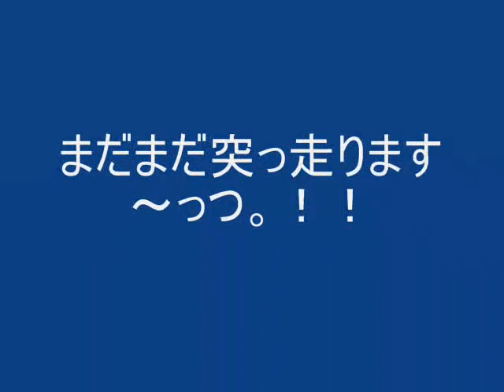おいっつ。そんな腕じゃあ飯が食えんぞおっつ！！ 2010.3.27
これからも全力で突っ走ります～っつ。！！